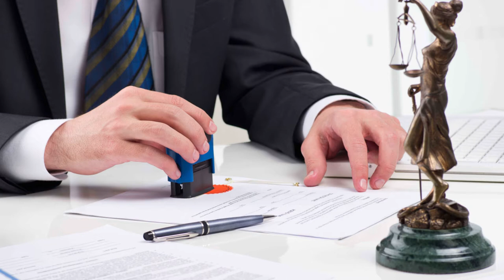03-12-2020 г Ко дню Юриста